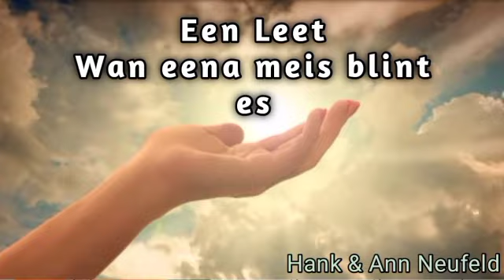Lied: Wan eena meis blint es - Hank & Ann Neufeld